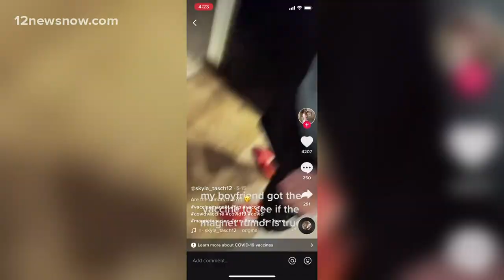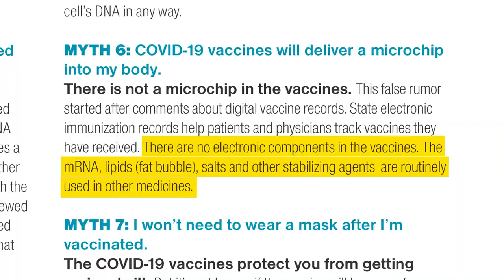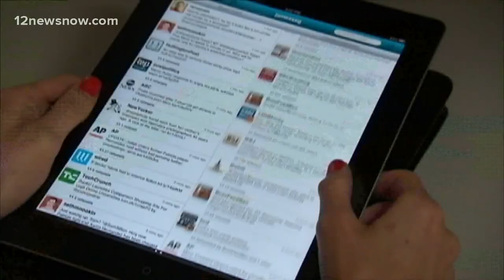VERIFY: Does the COVID-19 vaccine contain metal or microchips?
Heard of the COVID-19 magnet challenge on social media? Doctors say you may want to check your sources before believing what's on your feed.